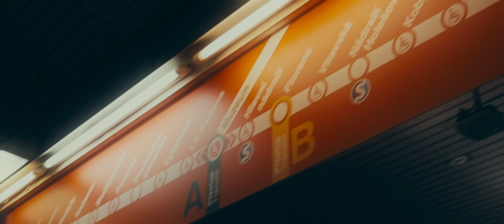PRAGUE | Cinematic video | Filmed on Canon 250D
Hi guys, this is a video filmed during my recent trip to Prague. Let me know if you like this video